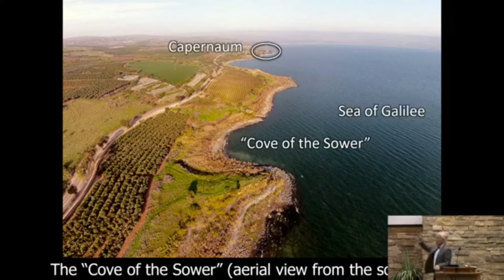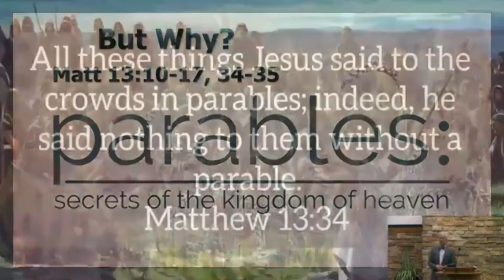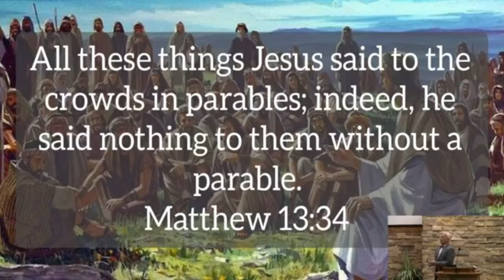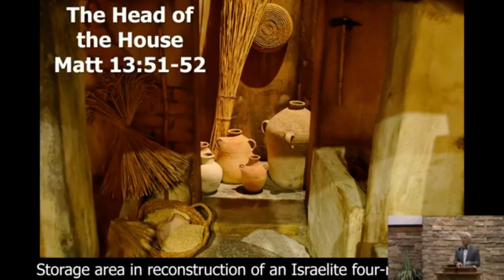How Jesus Presented His Parables